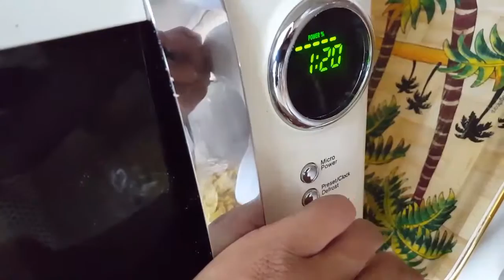Eating beef jerky for the first time ever.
In today's video i will me trying beef jerky, i have never had it be for.